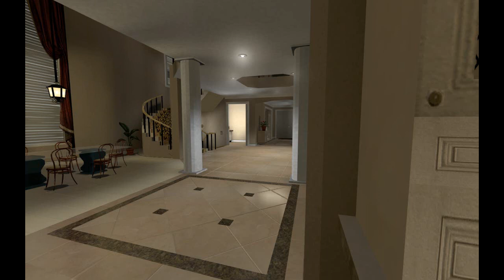That Spy Goes Bursting Again...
Where has he burst into this time?

This is that 'big thing' I've mentioned that I was working on. I hope you like it. C: